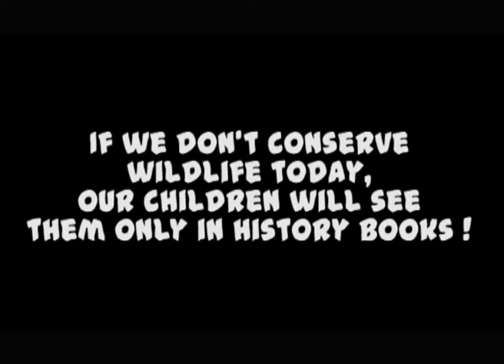Documentary The Green Way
Documentary on Chhatbir zoo ,Chandigarh, Punjab , India by the students of Apeejay college of fine arts, Jalandhar for the the college submission, Directed and whole production controlled by Rahul Jain